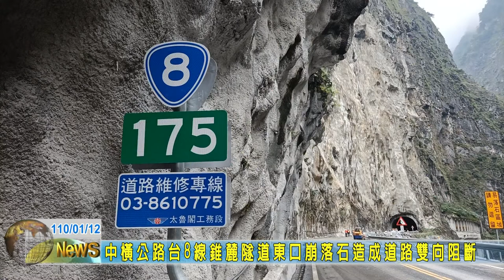20210112 05 中橫公路台8線錐麓隧道東口崩落石造成道路雙向阻斷